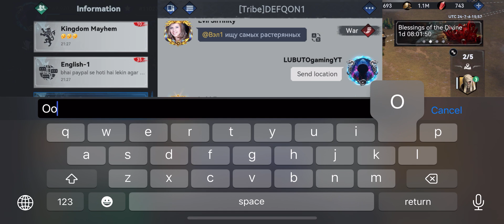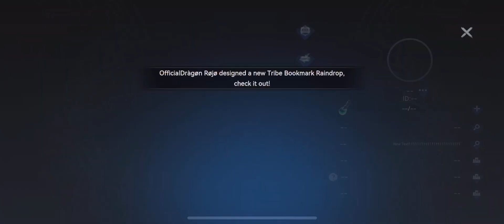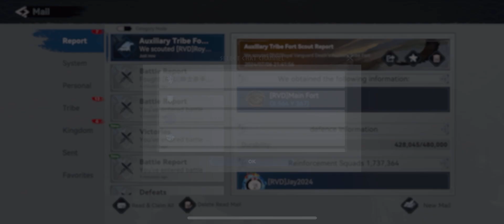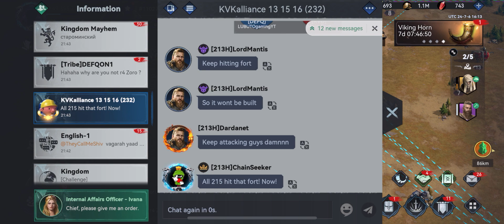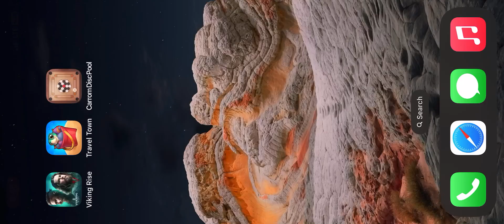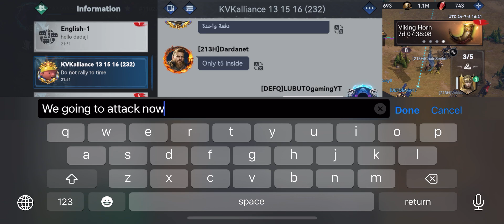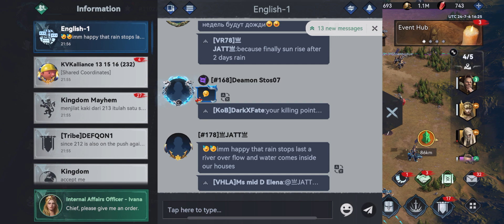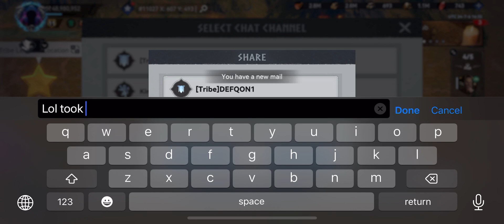⚔️ VIKING RISE ⚔️ : : KvK Season 2 Battle Day 4 : : 212 vs 215 & 213